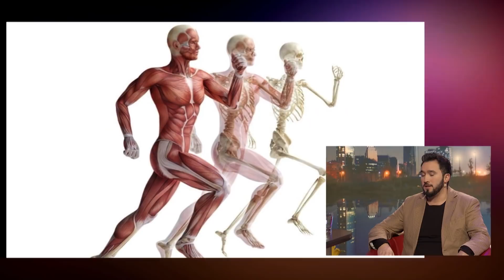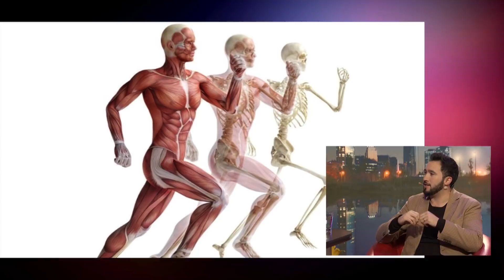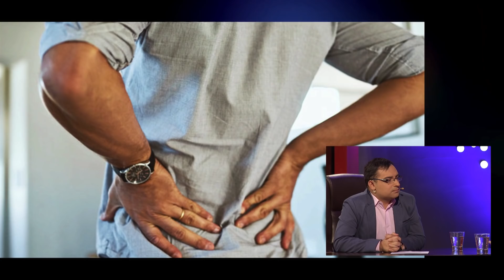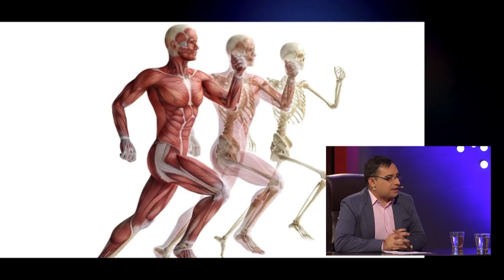Raúl Recabal Quiropráctico/ C:10 El Late de Nuevo Tiempo 5T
En este nuevo episodio en ElLatedeNuevoTiempo nos acompañó Raúl Recabal, quiropráctico y profesor de educaciónfísica.

Hablamos de los beneficios de la quiropraxia y su trabajo en el área.

¡Un nuevo capítulo para aprender y disfrutar!